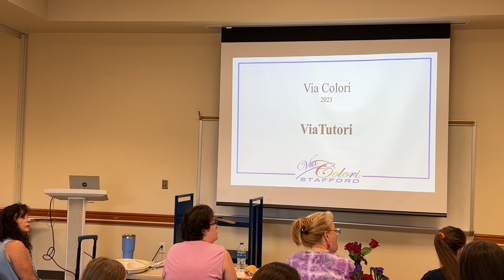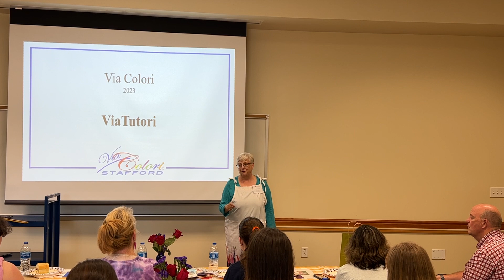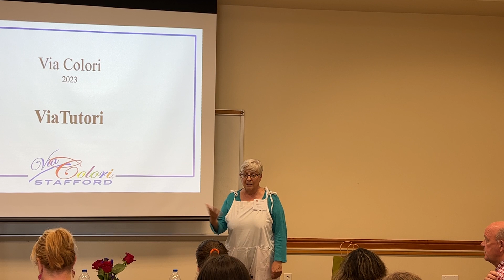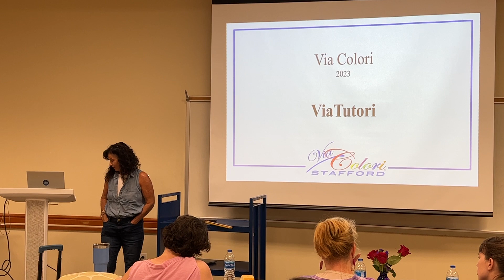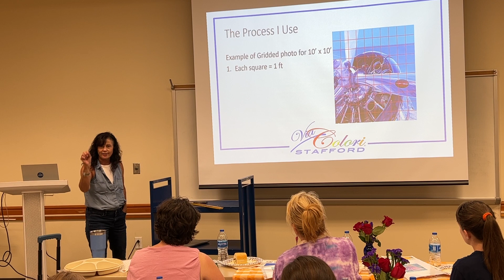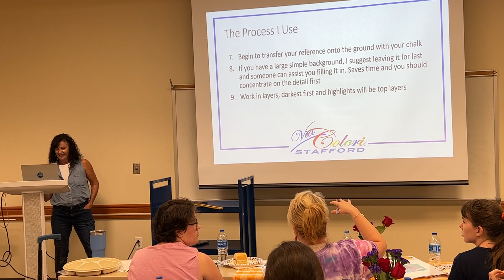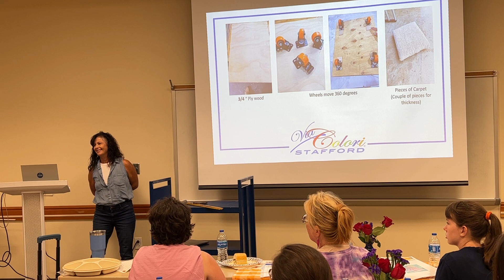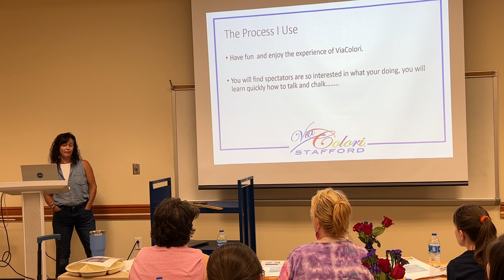Via Tutori Street Painting Workshop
Learn tips for successful large-scale chalk paintings from 2023 Via Colori®️ Stafford Featured Artist Liz Castellano-King.

Via Colori®️ Stafford is Stafford County, Virginia’s most colorful street painting festival! Watch 75 artists create giant paintings while you enjoy live entertainment, food trucks, and kids’ activities. Free fun for all ages!

September 23-24,
2023, 10:00-5:00 both days
(Rain date: September 30-October 1)
Location: Stafford Regional Airport, 95 Aviation Way, Fredericksburg, VA, 22406